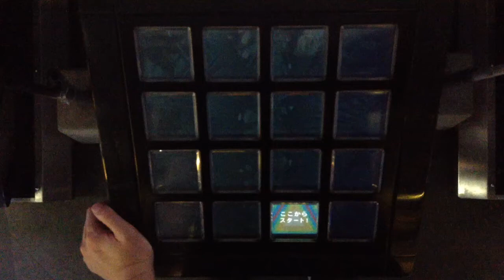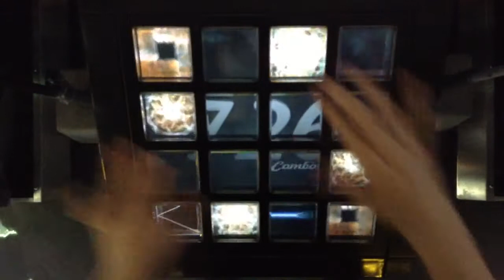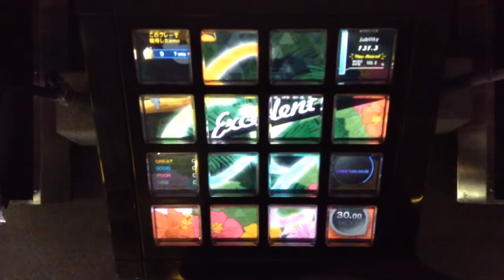[jubeat]キヤロラ衛星の軌跡[EXT] EXC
Player:RIKO.B-1(び〜)

アーティスト:工藤吉三（ペイシスケイブ）
Lv:10.4